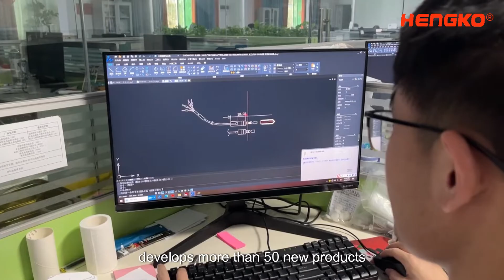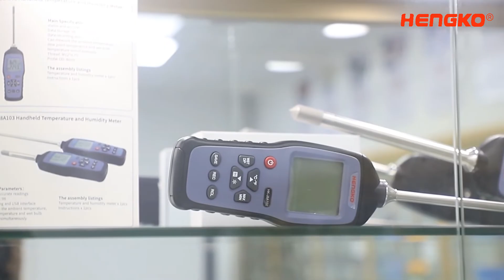HENGKO is One of the Best Temperature and Humidity Sensor Solution Supplier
In today's rapidly evolving world, monitoring and controlling our environment's temperature and humidity is more important than ever before. And when it comes to this crucial task, one name stands out from the crowd - HENGKO.

From agriculture to smart homes, pharmaceutical storage to meteorology, and so much more, HENGKO is the trusted partner in providing accurate, reliable, and efficient temperature and humidity sensor solutions.

With a wide array of products built to serve diverse industries, HENGKO has established itself as a leading supplier. Our temperature and humidity sensors are designed with precision and built to last, ensuring maximum performance in even the most challenging environments.

Whether you're looking to improve your home's comfort and energy efficiency, or to ensure optimal conditions in a large-scale commercial greenhouse, HENGKO has the sensor solution that suits your needs.

Our team at HENGKO combines expertise, innovation, and commitment to deliver the best products to our clients. We pride ourselves on quality and customer satisfaction.

And the word is out. Our customers speak volumes about the difference our products have made in their lives and businesses.

Ready to experience the HENGKO difference? Remember, with HENGKO, you're not just choosing a product - you're choosing a partner dedicated to your success.

HENGKO - Mastering Climate Controls.